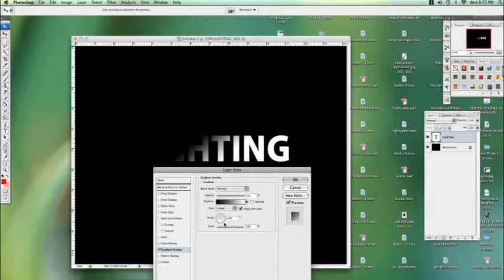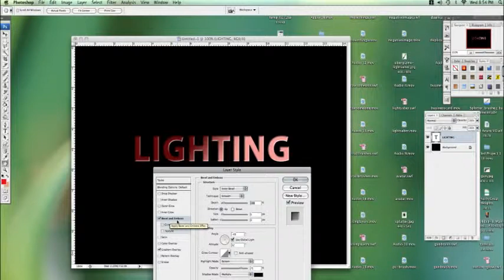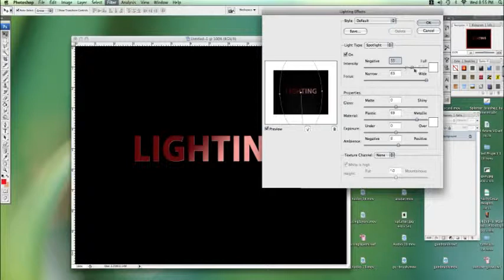Photoshop Tutorial : Multiple Lighting Effects in Photoshop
In order to use a lighting effect in Photoshop, go to the grading overlay option, bring the angle down, and give it more of a dramatic look. Find out how to filter, render and use lighting effects in Photoshop with help from a graphic designer and former Photoshop instructor in this free video on using Photoshop.

Expert: Jason Namour
Bio: Jason Namour has been a graphic designer and photographer for over 10 years.
Filmmaker: leighton silvestro